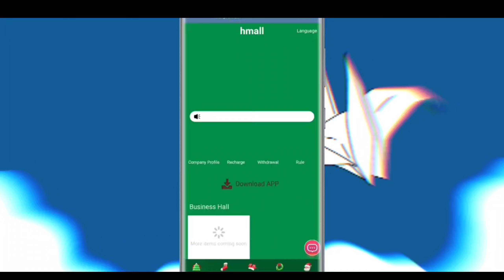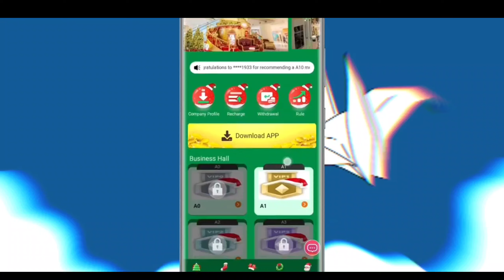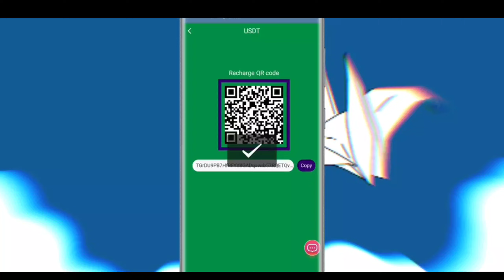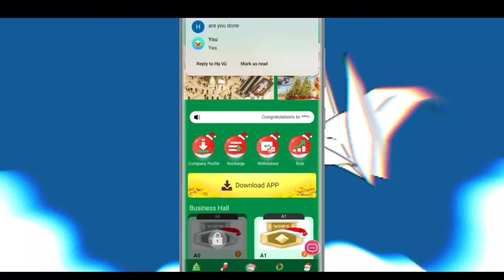New USDT Site 2024 | Best Usdt Investment Website | New Usdt Mining Site | New Usdt Earning Website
Investment details and recommended benefits! ! !
VIP1 invests 10USDT and earns 2.3USDT every day.
VIP2 invests 30USDT and earns 7.2USDT every day.
VIP3 invests 150USDT and earns 37.5USDT daily.
VIP4 invests 500USDT and earns 125USDT every day.
VIP5 invests 1,200 USDT and earns 324 USDT daily.
VIP6 invests 2,500 USDT and earns 700 USDT daily.
VIP7 invests 5,000 USDT and earns 1,450 USDT daily.
VIP8 invests 10,000 USDT and earns 3,000 USDT daily.
VIP9 invests 18,000 USDT and earns 5,580 USDT daily.
VIP10 invests 25,000 USDT and earns 8,000 USDT daily.
VIP11 invests 50,000 USDT and earns 16,500 USDT daily.
VIP12 invests 100,000 USDT and earns 35,000 USDT daily.
1: You can only use USDT/TRX currency for deposit investment, and select the TRX20 network.
2: There is no time limit for withdrawing coins. Withdrawals will arrive in your account within 1-3 minutes. Withdrawal fee 0. The minimum withdrawal amount is: 1USDT, with no upper limit.
You can enjoy recharge rebates for level 3 subordinates.
For example:
A-level 12% rebate, deposit 1000USDT to get 120USD to DT
Level B2% rebate, deposit 1000USDT to get 20USDT
C level 1% rebate, deposit 1000USDT to get 10USDT
The company solemnly promises that the platform will never close down. For a good investment platform, time will prove everything!

earning app

crypto earning

free usdt

dollar free

earn dollar

usdt

100 payment proof online earning app 2024

100 per day earning app

best stablecoin

crypto investment
dollar app

dollar earn

dollar earning

earn bitcoin

earn btc

earn trx

earn usdt

earning app

free earning

investing

invest

bitcointrading

dapp trx

Dogecoin Mining

mining app

mining site

mining usdt

usdt free 2024

usdt site

usdt tether

usdt thunder

usdt wallet